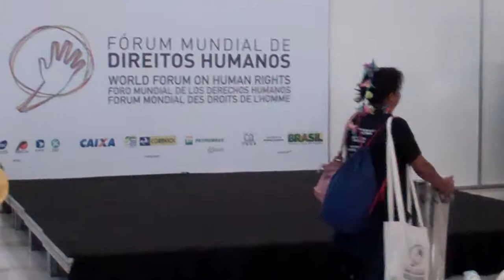Grupo Tambores da Kuzinha se apresenta no Fórum Mundial de Direitos Humanos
Grupo Tambores da Kuzinha se apresenta em área de convivência do Fórum Mundial de Direitos Humanos em Brasília.

Imagens: UNIC Rio/Damaris Giuliana

O Fórum Mundial de Direitos Humanos acontece de 10 a 13 de dezembro de 2013. Página oficial do evento